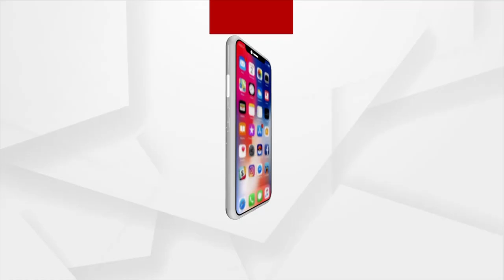ଜିଲ୍ଲା ପ୍ରଶାସନ ମନ୍ତ୍ରୀଙ୍କୁ ସୁରକ୍ଷା ପ୍ରଦାନ କରୁଛି : ଭକ୍ତ ଚରଣ ଦାସ